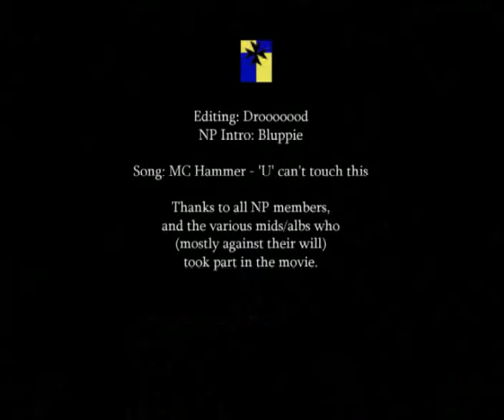Dark Age of Camelot - Bleed4 [Druid] [PvP] [Nolby Pride]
Dark Age of Camelot / Old Frontiers PvP
Hibernia - Druid PoV by Drooooood
Guild : Nolby Pride